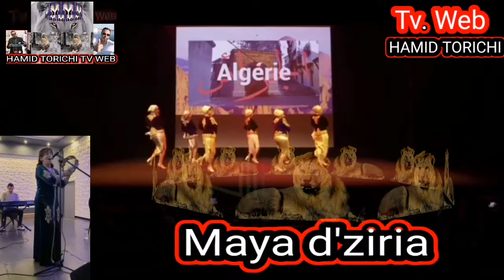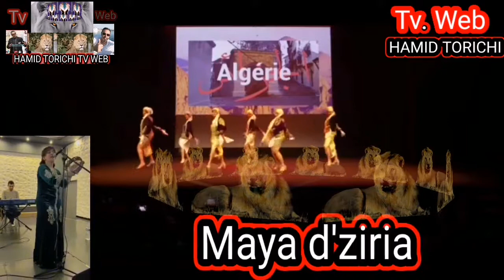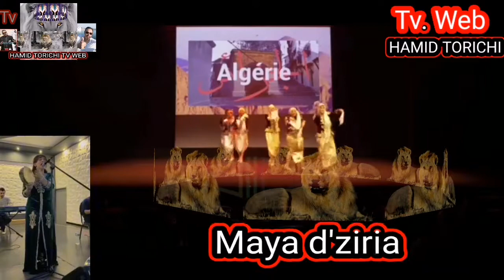Maya d'ziria ( nsthel El kya Ana li brit)